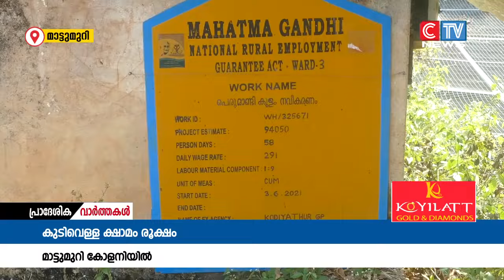കൊടിയത്തൂർ മാട്ടുമുറി കോളനിയിൽ കുടിവെള്ള ക്ഷാമം രൂക്ഷമായി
കൊടിയത്തൂർ മാട്ടുമുറി കോളനിയിൽ കുടിവെള്ള ക്ഷാമം രൂക്ഷമായി. പ്രദേശത്തെ രണ്ട് കുടിവെള്ള പദ്ധതികളുടെ മോട്ടോറുകൾ തകരാറിലായതോടെ ജനങ്ങൾ കുടിവെള്ളത്തിനായി നെട്ടോട്ടമോടുകയാണ്